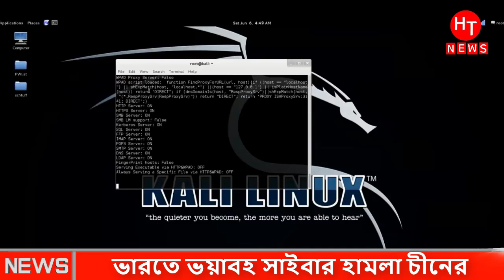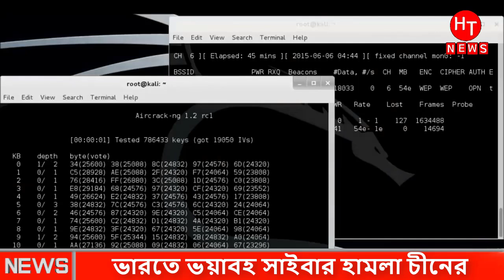এবার ভারতে ভয়াবহ সাইবার হা'মলা চালালো চীন । India Vs Pakisthan Joddo 2020